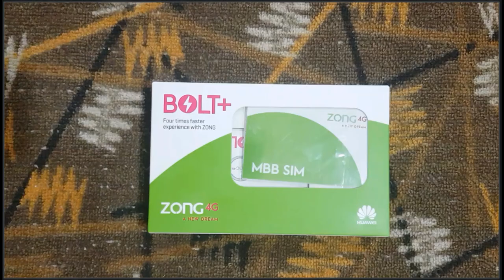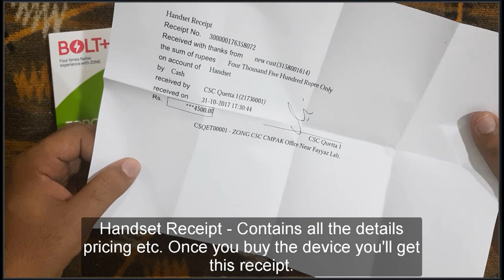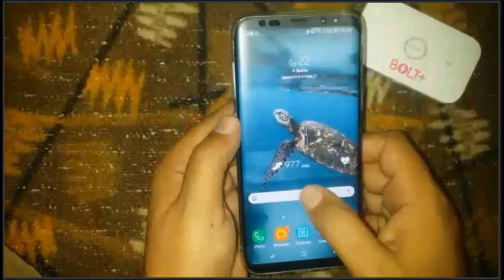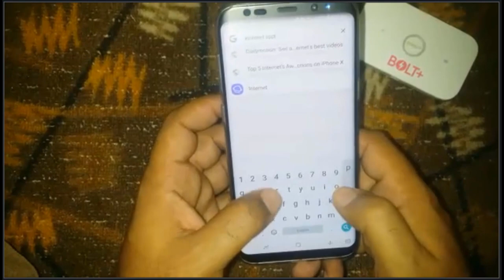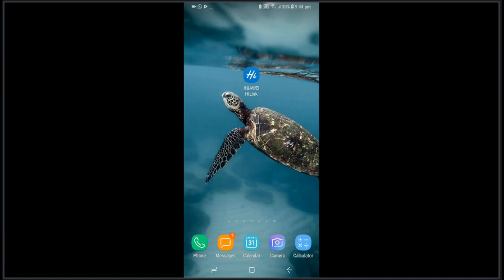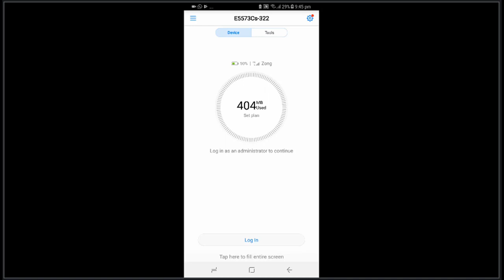Zong 4G Wingle Vs Zong Bolt + | Speed Test | Which One to Buy? [Urdu/Hindi/English Subtitles]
Assalam-O-Aleikum and Welcome to Tech Urdu, Guys, I was tired of PTCL Wingle. It’s an extremely slow network and never-ending problems forced me to switch PTCL to something better (though I used Evo Wingle Device for many years).

The main problems I faced were not limited to slow network only rather the main issue was that it has very limited data (25GB Max for one month at Rs. 1500/-) I was looking for more data as it was not sufficient for my usage. Besides, every time you wanted to recharge you need to call them and wait for hours (because of their non-stop futile ads). Once you get in contact you need to resubscribe every time you need to recharge etc. Well, the problems were never-ending.

So here we are going to see what Zong 4G Wingle device does. Its specs, speed test and area coverage etc. Finally, there is a comparison b/w the Wingle device vs the Cloud device.
▶👩‍💻👨‍💻 List of All Tech Urdu Videos 📽🎮

*** IMPORTANT NOTE ***
The Original Tech Urdu Channel has been hacked on 19 February 2020. I've already uploaded a video with the details. On this channel, I'm uploading all previous videos (as I've backup). Also, I'll continue uploading the latest content as I did on the older version. Your support and love are incredible which made me continue my YouTube Journey. All the links stated in any video can't be posted in the description, so please check out this link for any videos